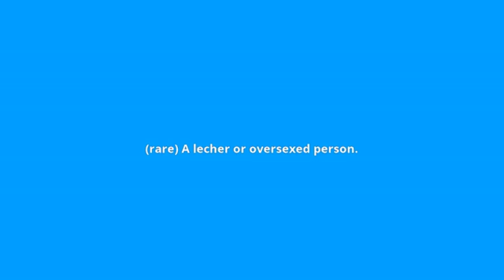what is the meaning of libidinist